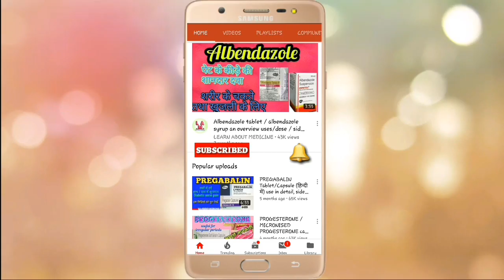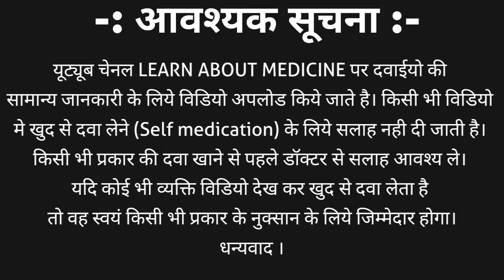Doxycycline capsules | Doxycycline capsule 100mg | Doxycycline Lactic acid bacillus capsules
Doxycycline is a broad spectrum tetracycline antibiotic. It is also a antimicrobial agent. Doxycycline capsules are available in 50mg, 100mg, 200mg strength. Doxycycline hydrochloride capsule or tablets also available in combination that is Doxycycline & Lactic acid bacillus capsules.
Doxycycline 100mg capsules / Doxycycline Lactic acid bacillus capsules brand names are
Doxy tablet / cap doxy 100mg
Doxylab tablet
Doxybond lb
Microdox capsules
Doxy 1 L capsules
Uses
• Chest, lung or nasal infections e.g. bronchitis, pneumonia, sinusitis.
• Urinary tract infections e.g. cystitis, urethritis.
• Acne which is a skin infection.
• Eye infections.
• Sexually transmitted diseases e.g. gonorrhoea, syphilis, chlamydia.
• Fevers associated with louse or tick bites.
• Malaria, when chloroquine is not effective.
Doxycycline is also used to prevent certain infections developing, these are scrub typhus, travellers' diarrhoea, malaria and leptospirosis.
Usual Dose
(Respiratory, Urinary tract, Ophthalmic and other infections):
• 200mg on the first day then 100mg daily. The duration of treatment is dependent on the infection being treated.
• Acne: 50mg daily for 6-12 weeks, with food or fluid.
• Sexually Transmitted Diseases: 100mg twice daily for 7-10 days.
• Primary and Secondary Syphilis: 200mg twice daily for 2 weeks.
• Fevers associated with louse or tick bites: Single dose of 100mg or 200mg depending on severity.
• Treatment of malaria, when chloroquine is not effective: 200mg daily for at least 7 days.
• Prevention of malaria: 100mg daily from 1-2 days before travelling until 4 weeks after returning.
• Prevention of scrub typhus: Single dose of 200mg.
• Prevention of travellers' diarrhoea: 100mg twice daily on the first day of travel, followed by 100mg daily throughout the stay in the area. If you are planning to take these capsules for more than 21 days, please consult your doctor.
• Prevention of leptospirosis: 200mg once each week during the stay in the area; 200mg on completion of the trip. If you are planning to take these capsules for more than 21 days, please consult your doctor.
Interaction
Some medicines may interfere with Doxycycline. You should tell your doctor if you are taking any of the medicines listed below. Also check with your doctor if you are taking any other medicines:
• Antacids (indigestion remedies), iron preparations, oral zinc or bismuth. If you take these at the same time of day as Vibramycin it may stop this medicine from working properly.
• Warfarin or coumarins (used to prevent blood clots). Tetracyclines may increase the action of these drugs.
• Oral contraceptives (birth control pills). Use of birth control pills with tetracyclines may impair the effect of the birth control pill and increase the chance of unwanted pregnancy.
• Penicillin antibiotics (used to treat infections). Vibramycin may reduce the effect of these antibiotics.
• Alcohol. Alcohol may reduce the effect of Vibramycin.
• Carbamazepine, phenytoin (medicines used to control epilepsy) and barbiturates (used to control epilepsy or as a sedative).
• Cyclosporin (used to affect the body's immune response).
• Methoxyflurane (an anaesthetic). If you are going to have a general anaesthetic for an operation or dental surgery you must tell your anaesthetist or dentist that you are taking doxycycline
# doxycyclineLacticacidbacilluscapsules